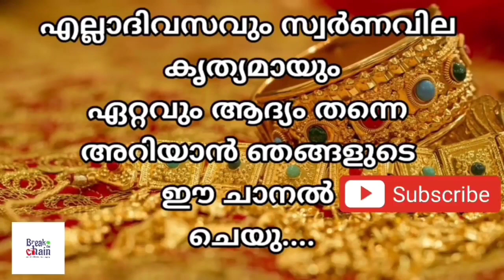today goldrate/ഇന്നത്തെ സ്വർണ്ണ വില /03/11/2022/ Kuwait gold price today/kerala gold rate today/gold